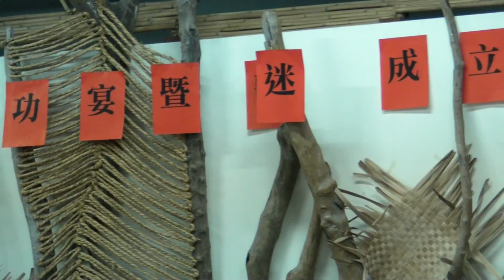Suming／02 脫口秀 (鐵粉會@都蘭社區活動中心 2011.02.06.)